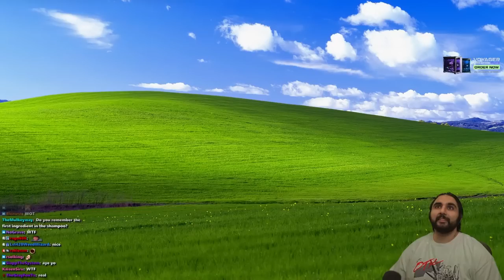My Diablo 4 Fatal Mistake - The Moment I Lost My Hardcore Character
My first hardcore death in Diablo 4. As I was going through the campaign I underestimated the complexity of one of the demonic spawns that I had to put down, but once the event started, there was no way out. There goes my first druid.

keychain.club/Esfand